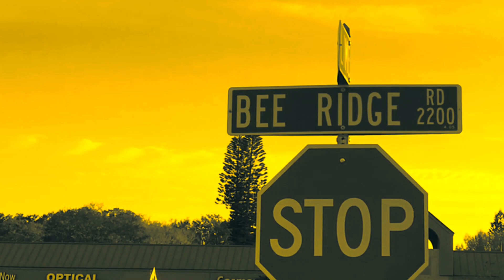Bee Movie Society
j e r r y

special appearance by the vaping woman